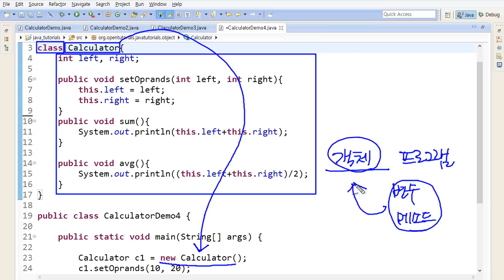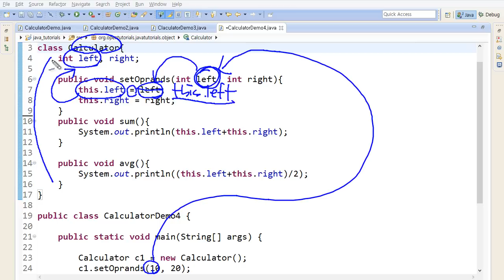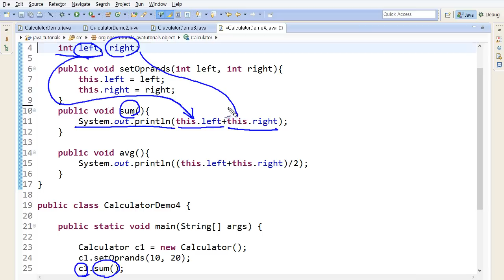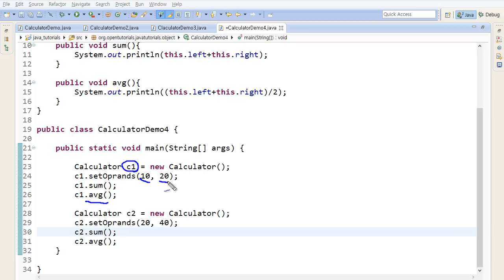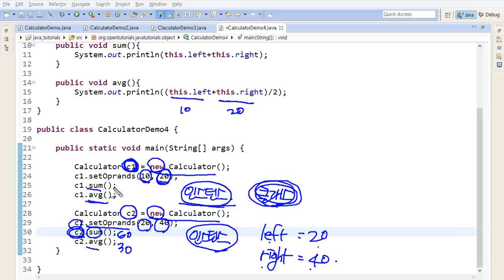Java - 클래스와인스턴스그리고객체지향 (4/5) : 객체화 2